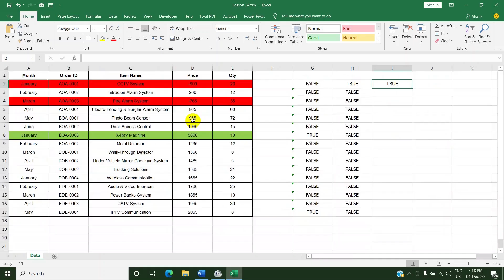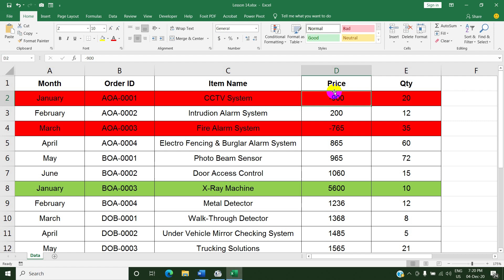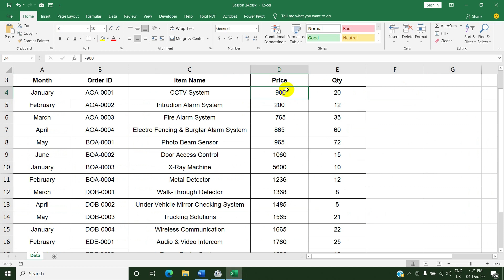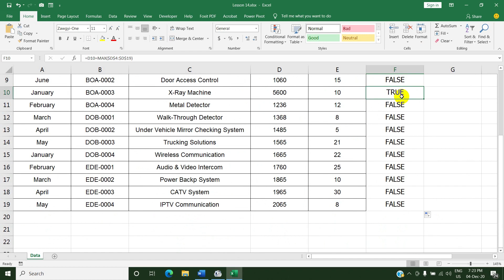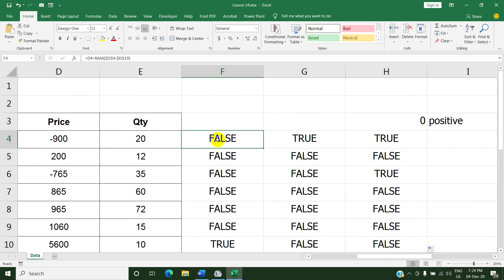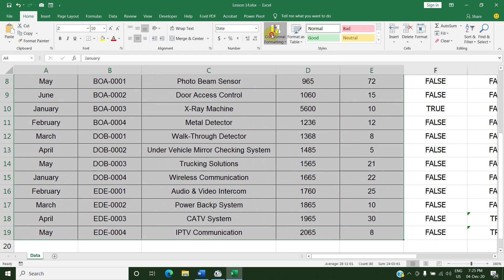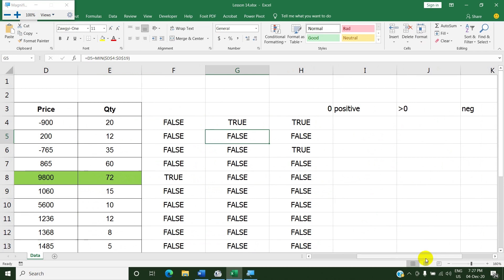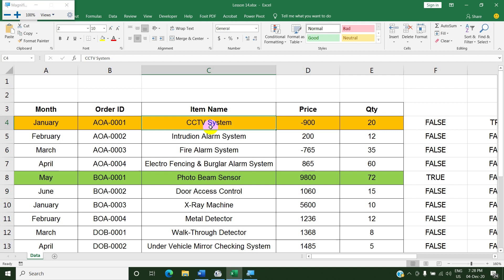Conditional formatting အသုံးပြုနည်းလမ်းညွှန်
Conditional Formatting ဆိုတာ Excel စာရင်းတွေထဲမှာရှိနေတဲ့ Data တွေကို အရောင်တွေနဲ့ ခွဲခြားသက်မှတ်ချင်တဲ့အခါမှာ သုံးတဲ့ Excel ရဲ့ အကောင်းဆုံး Feature တစ်ခုပါ ။